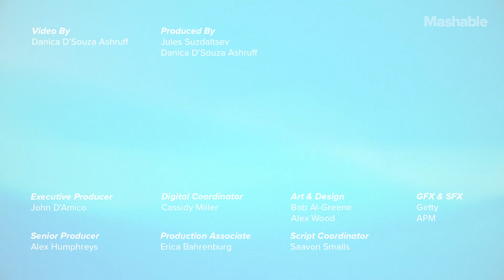This Couple Got Married Over Zoom | Mashable Originals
Doug and Jami Adams had to post-pone their wedding due to COVID-19. Rather than let their day go by without celebrating their love, they hosted an intimate wedding at home via ZOOM, inviting their immediate family to watch them.